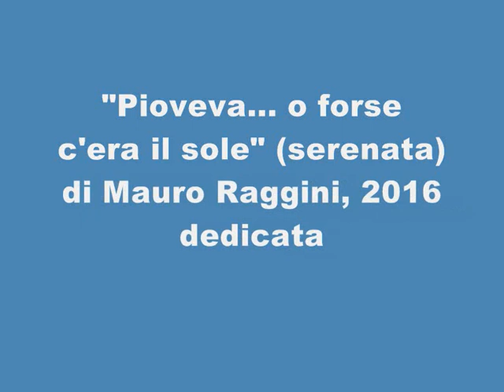Pioveva... o forse c'era il sole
Serenata in due colori: modo misolidio minore, tonalità maggiore. Non suono io, ho riprodotto il mio spartito con GuitarPro 6. Chi ha voglia di suonarla troverà lo spartito qui
Le immagini del video sono prese da alcune tele di Petrus van Schendel (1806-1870), pittore romantico olandese. Molti suoi quadri sono caratterizzati dal gioco fra due fonti di luce, come il chiar di luna velato in cielo, e una candela, o una lampada, in terra. Credo che il suo sguardo si addica a questa mia composizione.